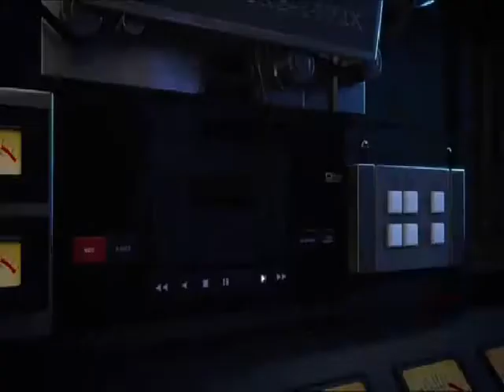Beauty and the Dinosaur Part 5: Mr Shy Meets Rex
Here is part five of Beauty and the Beast.
Fandisgis
Stephen Druschke Films
Fandisgis
Kailegh
Neo Prime
Hasbro
The Hub Network
PMVUploader2
Birds Film
ElkingRocky
PMVUploader2
bulletshy and sheriko productions
John Clancy